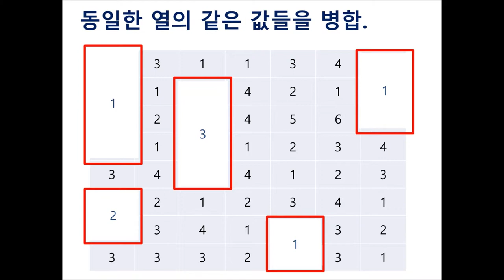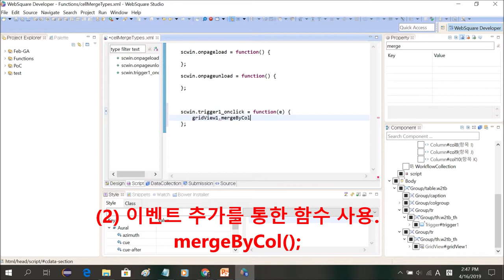GridView - mergeCells & mergeByCol() | WebSquare5 - Quick Guide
00:00 Introduction
00:11 DEMO

Merge cells on the the column.

Related APIs
   mergeCells="bycol"
   mergeByCol()